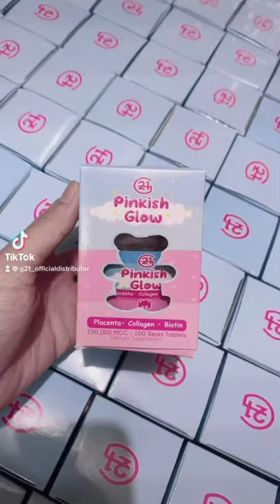G21 Pinkish Glow with Collagen, Biotin and Placenta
Shopee Username: g21_officialdistributor
Shop name: G21 PD CALOOCAN

NEW ON THE MARKET ! ✨💕

G21’s PINKISH GLOW 💗🧸
- Placenta, Collagen, Biotin all in one actual chewable bear! 💗💙

It supports mostly of your HAIR, SKIN and NAILS! 🤩

Makes them stronger and leaves a pinkish glow on your skin. ✨

Candy chewable bears contains ingredients such as placenta, collagen, biotin, mixed berries flavor, etc that boosts up your mood and help you reduce stress, anxiety and have a good quality sleep.

Advisable intake is 1-4 bears per day for better improvements ✔️

Fit for ages 15 yrs old and above 💋

Safe for pregnant women and lactating moms thats want to be glowy too!🤩

Treat your body right, try pinkish glow! 💗💙🧸

PACKAGING FOR SHIPPING
The boxes are flattened to protect them from getting deformed in transit.